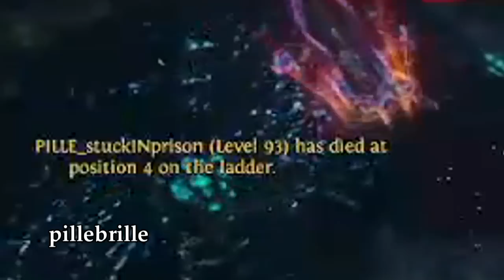Path of Exile 3.18: SENTINEL DAY # 45-48 Highlights JAMES BELTON AT IT AGAIN, SEFEARION'S SLIDESHOW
50$ Patrons:
- Anonymous